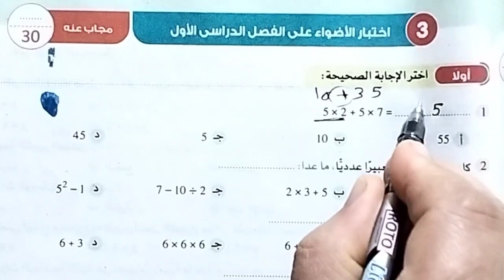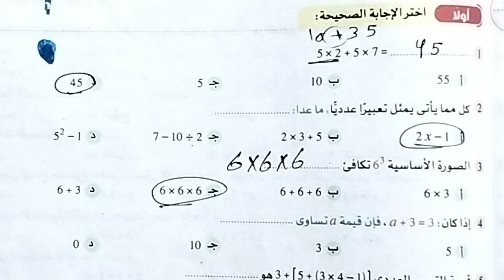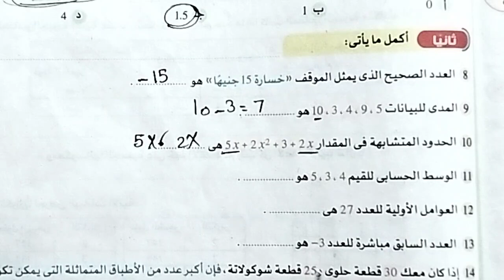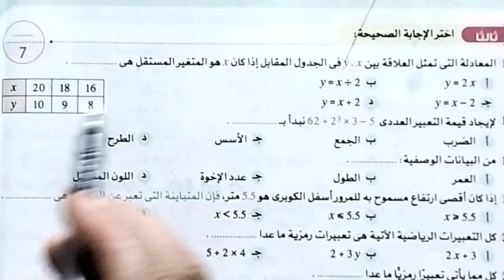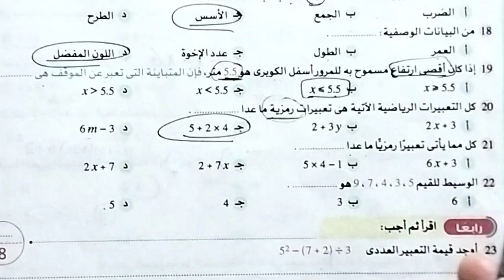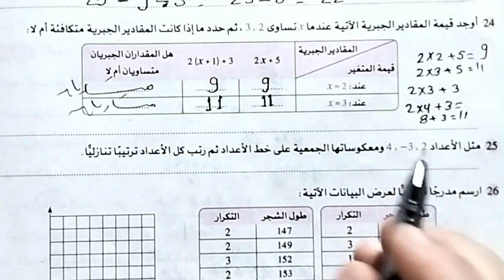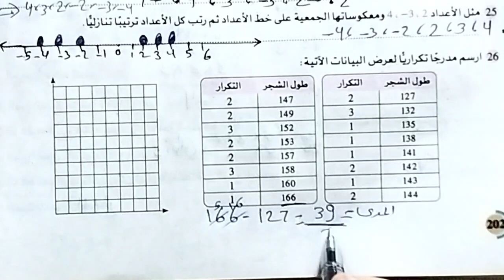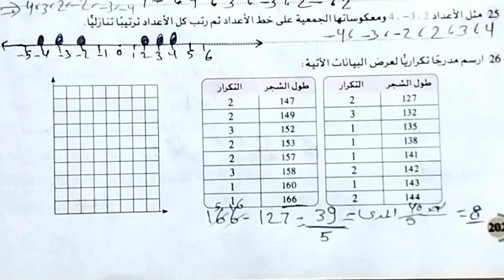قناة السبورة رياضيات الصف السادس حل اختبار 3 كتاب الاضواء صفحه 202/201الترم الأول